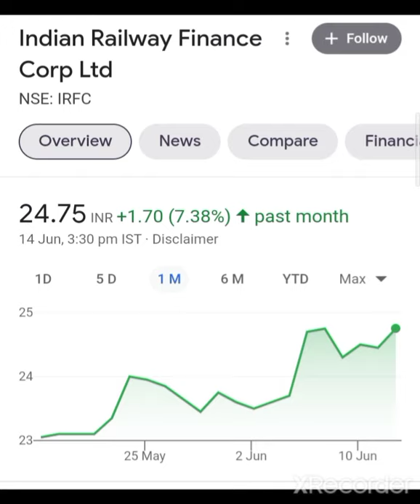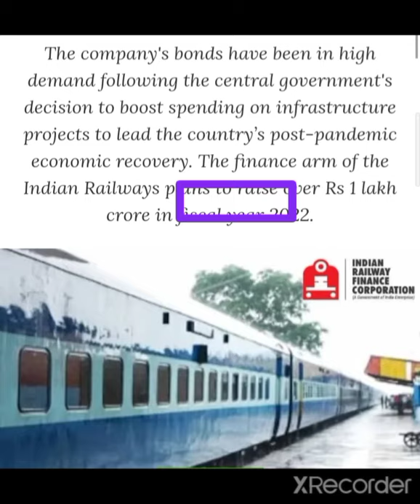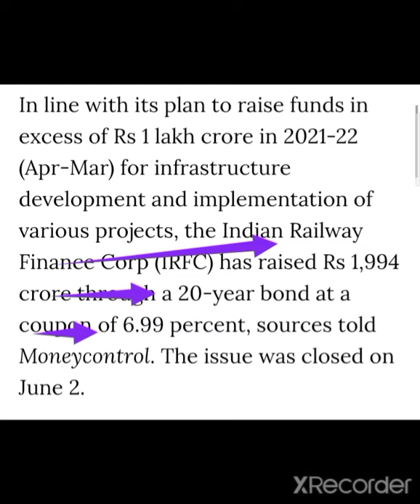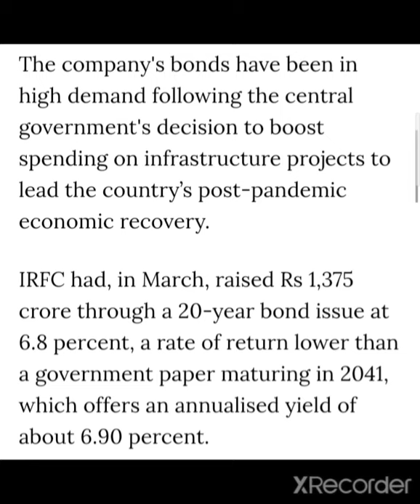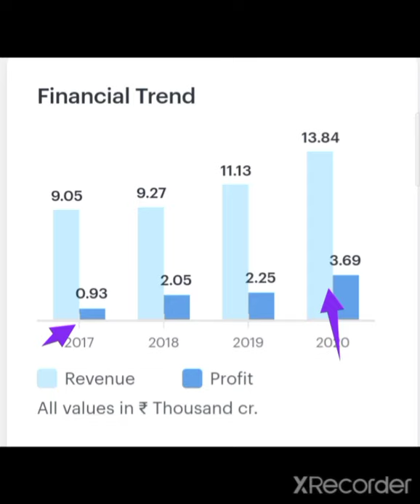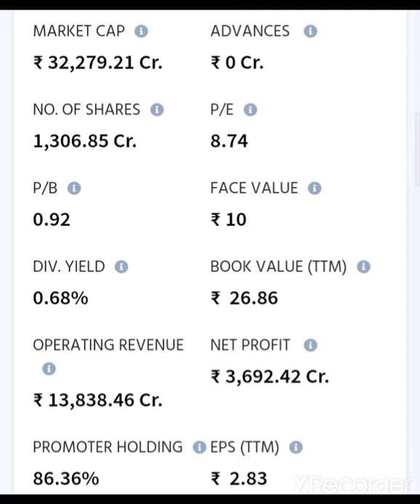💥BREAKING NEWS💥 IRFC SHARE LATEST TARGET IRFC SHARE LATEST NEWS IRFC SHARE TARGET IRFC SHARE NEWS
IRFC SHARE LATEST TARGET IRFC SHARE LATEST NEWS IRFC SHARE TARGET IRFC SHARE NEWS

Rail Vikas Nigam OFS News Rail Vikas Nigam Share Offer for sale news